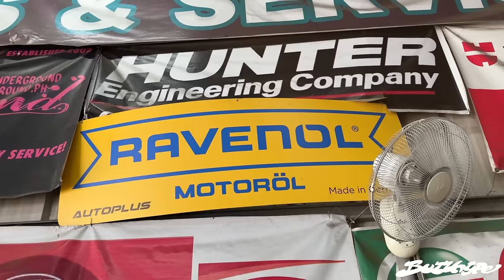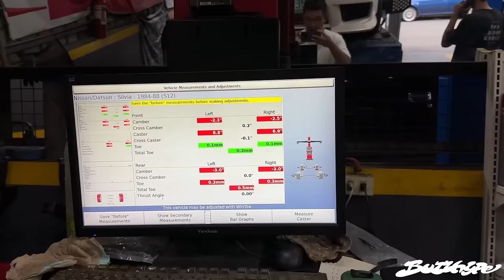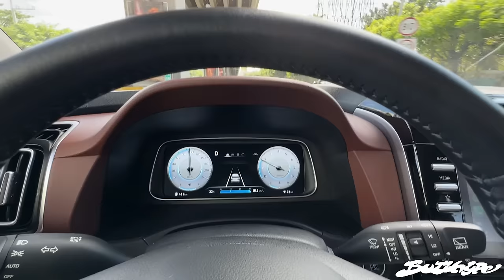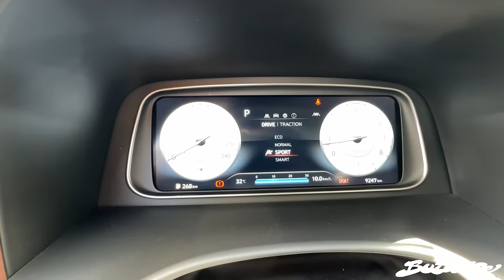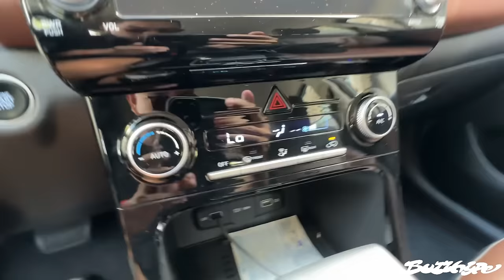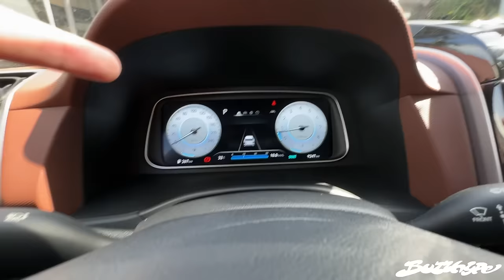A Day In My Life Featuring Daniel Padilla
Check out the newest Hyundai Creta in your nearest Hyundai dealership!

Personal Instagram: @justinbuzzhype
Brand Instagram: @buzzhypemotorsport

Video edited by: Bombit Gang